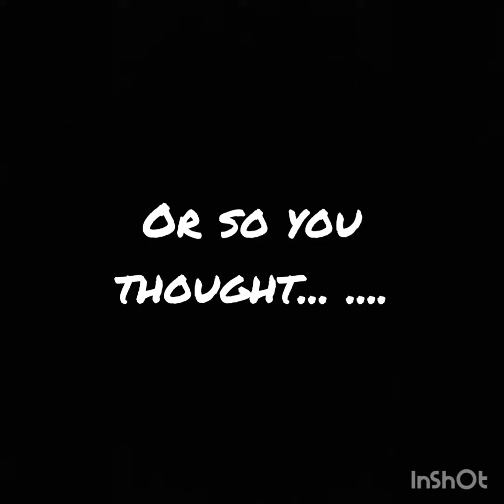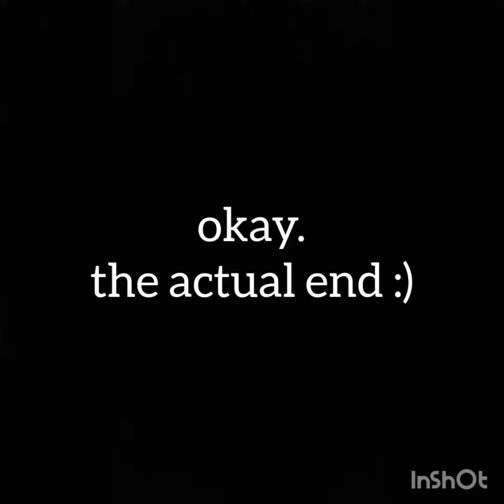Thailand trip 2018 Day 6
Copyright and stuff:
This video is made using InShot